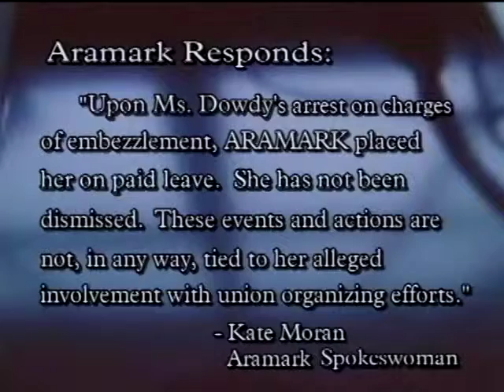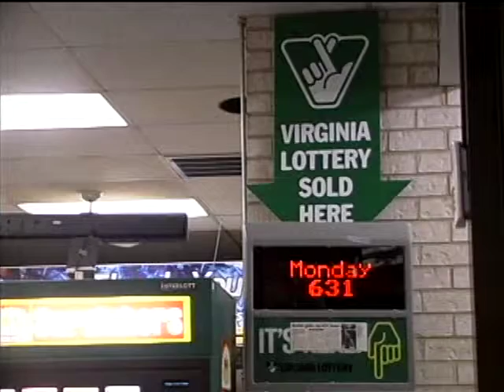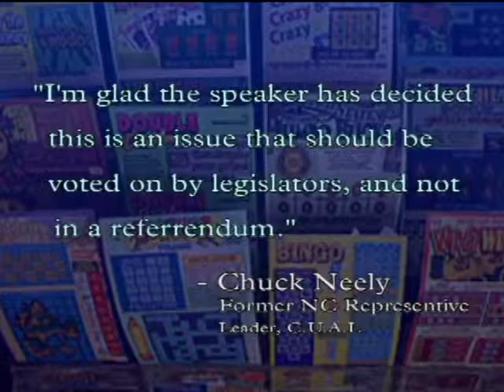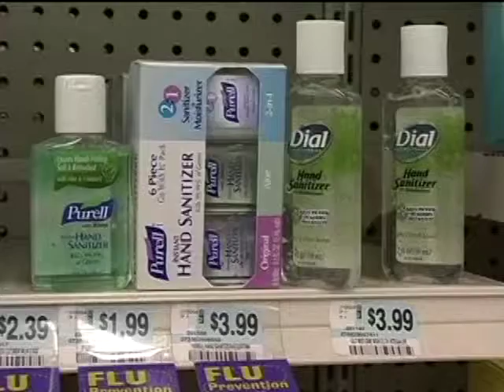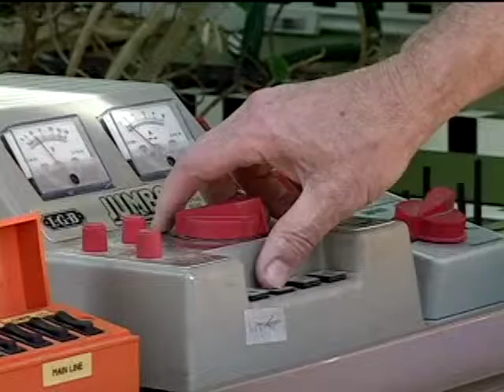Carolina Week: Best of Spring 2005 - 2